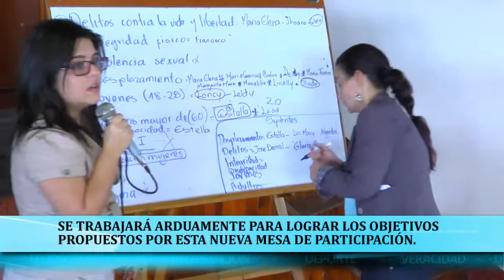Conformación de la Mesa de Participación de Víctimas del Conflicto Armado Guatapé (Marzo 26 2015)